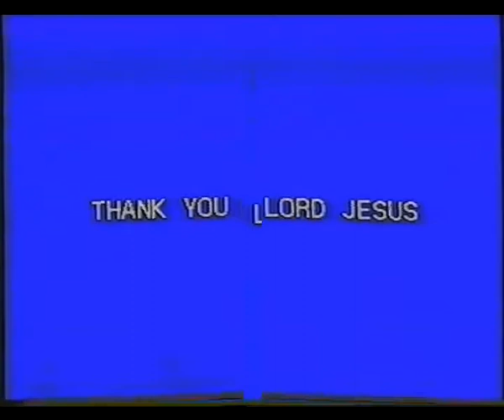2000 02 20, விடுதலை நாயகன் வெற்றியைத் தருகிறார். கத்தார் தமிழ் சபை.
Viduthalai Nayagan Vettiyai Tharuhirar, Tamil Church, Qatar
This song was sung in the meeting Pastor Nalla Thambi Peter of a big Church in Parasala, Tamil Nadu.